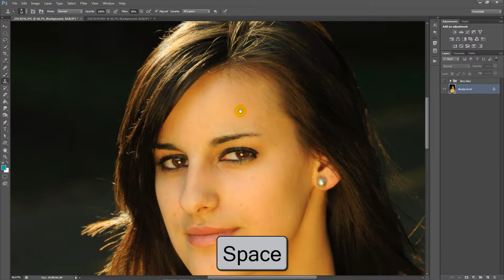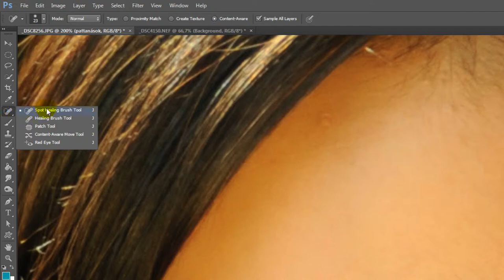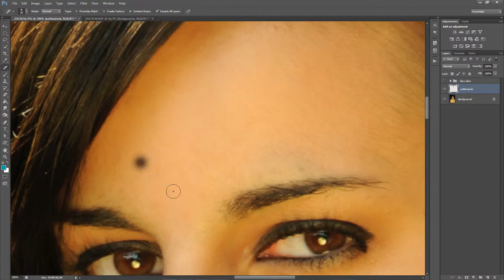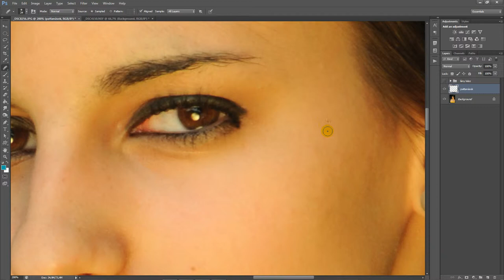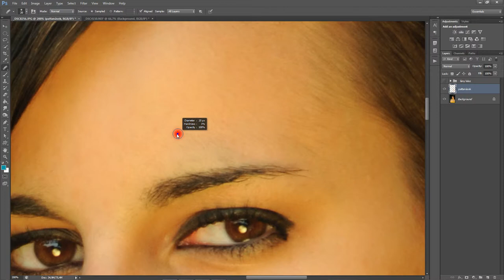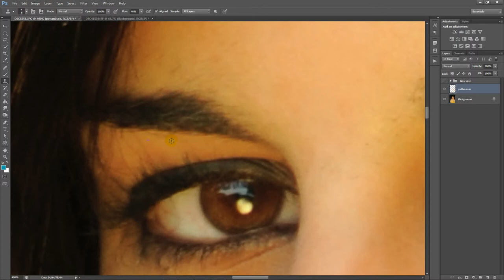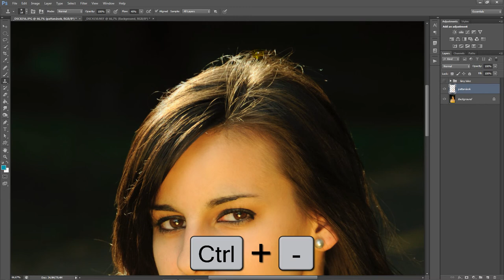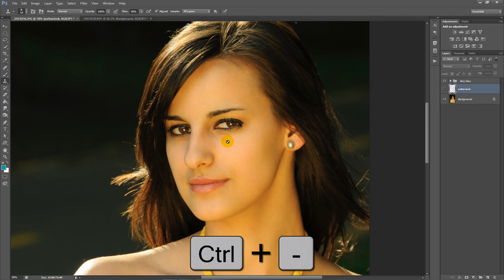Photoshop (Retouch) - Pattanások eltüntetése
Ebben a videóban természetesnek tűnő megoldássokkal távolítjuk el a pattanásokat, bőrhibákat a Photoshop CS6-ban. Szuper egyszerű és gyors megoldás!